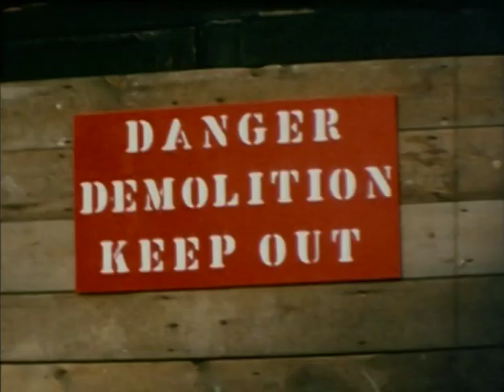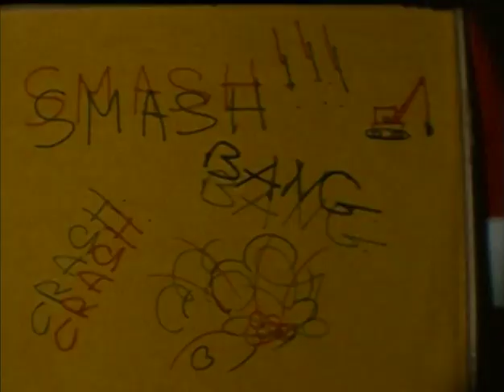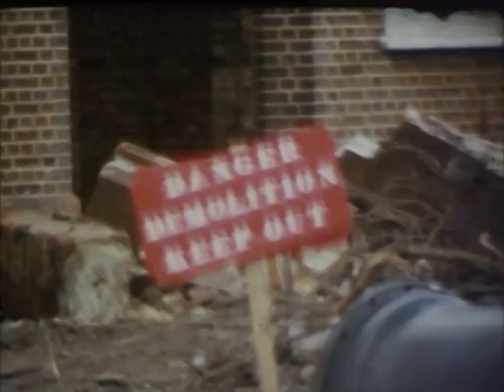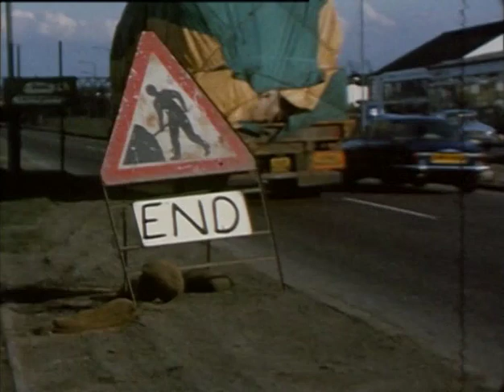Roundabout the M11 (1972)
This amateur film records the junction on the London to Southend road in South Woodford known as Charlie Brown's roundabout. In the year the film was made, the area was significantly altered in order to make link roads for the M11 motorway. Much attention is placed on the large public house called 'The Roundabout', and its pub sign, a model merry-go-round on a tall pole. This film is held at Redbridge Museum, Local Studies and Archives. (For the full catalogue record of LSA/0812, go